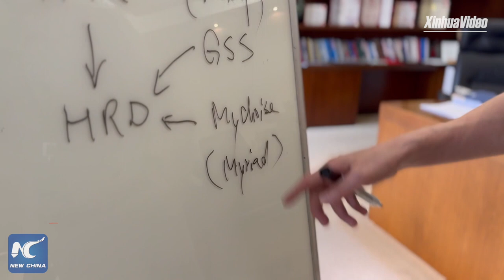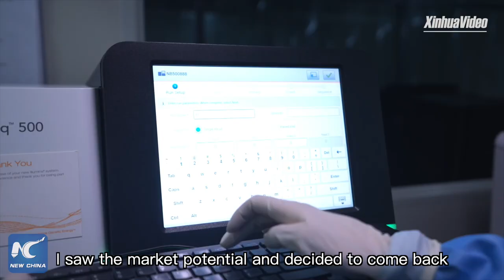Overseas returnee sees potential in biomedical science, technology in China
Zheng Limou, a medical expert who used to work in the U.S., returned to China 15 years ago to start his own company. He says he sees great potential in biomedical science and technology innovation in China